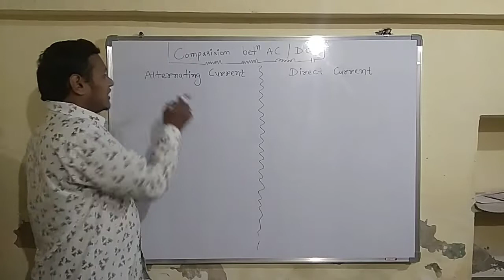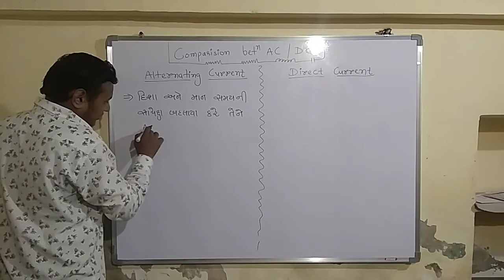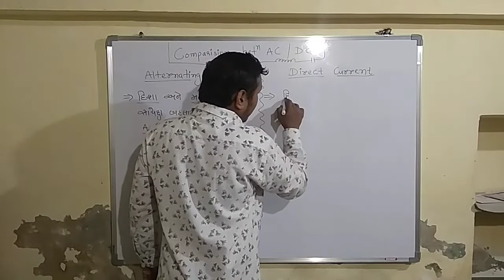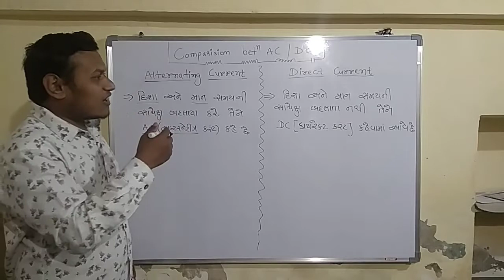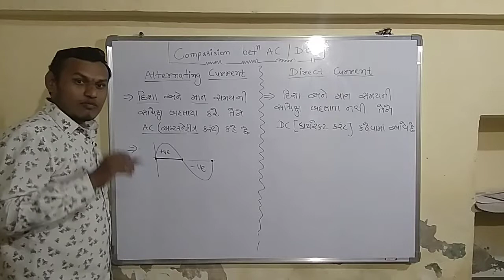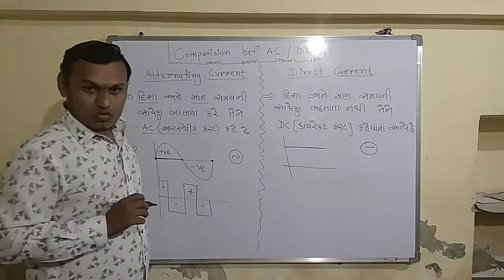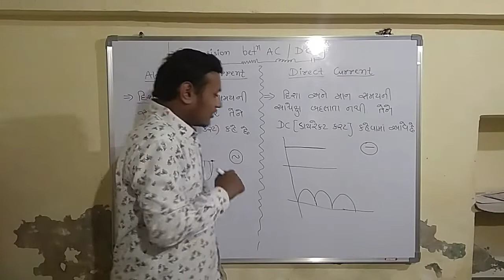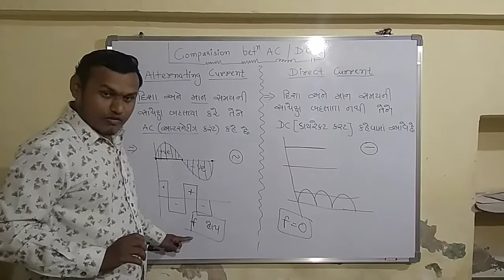Basic electrical (L-2)